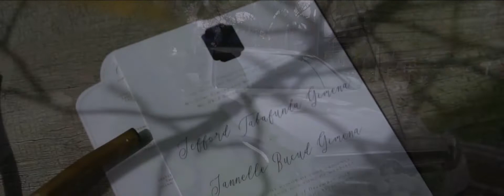JEFFORD & JANNELLE WEDDING SDE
SDE team for Chug Cadiogan for Niceprint Photo